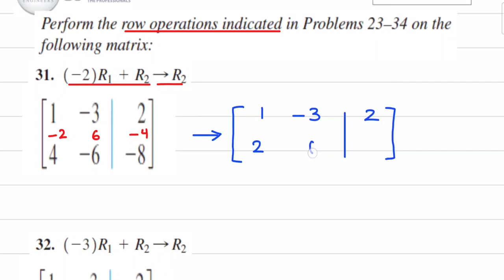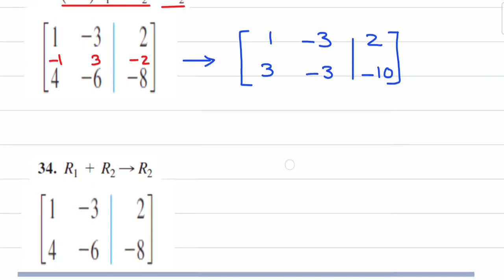07 Finite115 Section4.2 P31-P34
للانتساب للقناة :
Finite115 CH4.2 System of Linear Equations Answers PDF